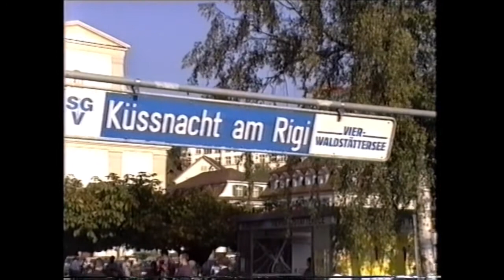RD21626(vid). Train ride: Luzern - Küssnacht am Rigi. 8th September, 1997.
RD21626(vid).  A short video shot between Luzern (Lucerne) and Küssnacht-am-Rgi in Switzerland in 1997.     The action starts on the Luzern - Küssnacht am Rigi line outside the Verkehrshaus (Transport Museum) where special steam hauled trains were operating as part of the SBB 150 celebrations - it was 150 years since the opening of the Schweizerische Nord Bahn (Swiss Northern Railway), nicknamed the 'Spanisch Brötli Bahn', between Zürich and Baden in 1847.

The train of replica vintage carriages moves out of the museum grounds and onto the Luzern - Küssnacht am Rigi line; it was was topped ‘n’ tailed as it needed to reverse before setting off for Küssnacht.  The locomotives used were  BLS (Bern-Lötschberg-Simplon) E2/2 0-4-0T No. 3 ZEPHIR built by Krauss in München (Munich) in 1874 and LIMMAT, a 1947 replica of the original 4-2-0 of that name built for the opening of the  'Spanisch Brötli Bahn' in 1847.

***For black & white and colour photos of trains and railways from the 1950s to the present day, see my Flickr